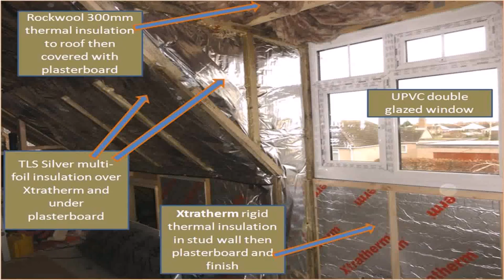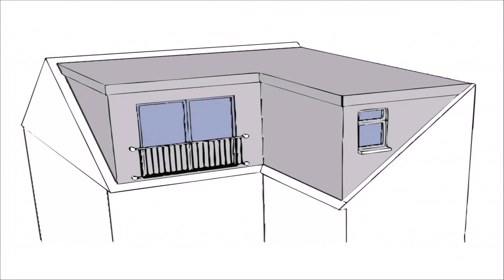Buy Car NY 5% DP